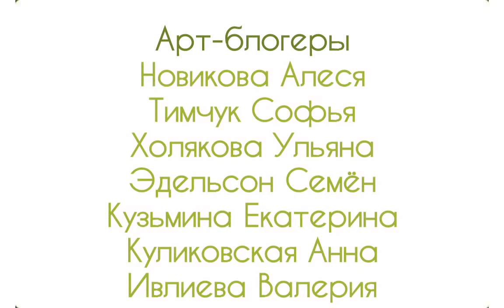«Осень» Архип Куинджи (Проект "Дети - детям об искусстве")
«Осень» Архип Куинджи
Режиссёр: Екатерина Викторовна Першина
Искусствовед: Алёна Владимировна Андреева

Муниципальное бюджетное образовательное учреждение дополнительного образования
«Дворец детского (юношеского) творчества Всеволожского района»